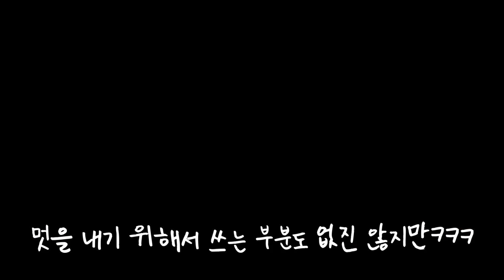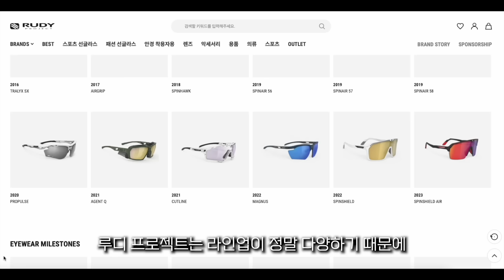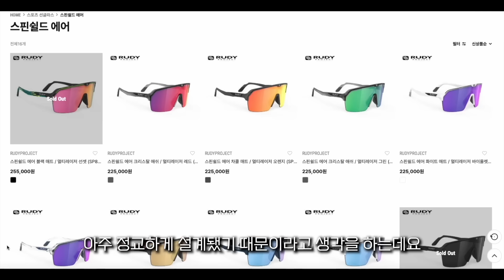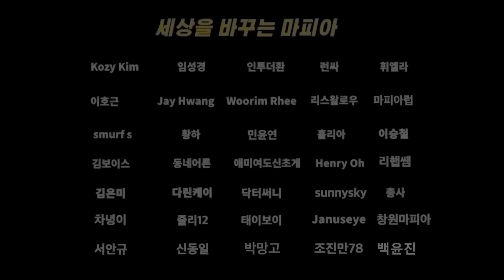내가 10년째 쓰고 있는 러닝 선글라스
오늘 영상에 댓글을 남겨주시고 12월 10일(일요일)
저녁 7시 라이브를 방문 해 주시는 분들 중
추첨을 통해서 총 2분께 스핀실드 에어 제품을 보내드립니다.

!!! 댓글 마감일시 (12월 10일 일요일 오후 5시) !!!

루디프로젝트 공식몰 바로가기
(여러분의 편의를 돕기 위한 링크일 뿐 제품 판매 수수료를 받지 않습니다)

1. 한달 동안 달린 거리에 1km 당 * 100원을 합니다. (월 100키로 = 1만원)
2. 해당금액을 아래 통장으로 이체 해 주세요
3. 아래 메일로 입금자 정보를 보내주세요 (연말에 기부금 영수증 증빙해 드려요)
4. 잘 모아두었다가 연말 또는 연중에 좀 더 의미있는 곳에 사용하겠습니다
5. 기부금 명단과 금액은 매월 5일-7일 사이에 유튜브 영상속 또는 유튜브 커뮤니티에 공개하고 있습니다.

좀 더 좋은 세상을 꿈꾸는 마라닉TV와 함께하는 방법!! (멤버십 후원)

개인적으로 후원 하기 (국민은행 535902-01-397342 예금주: 이재진)